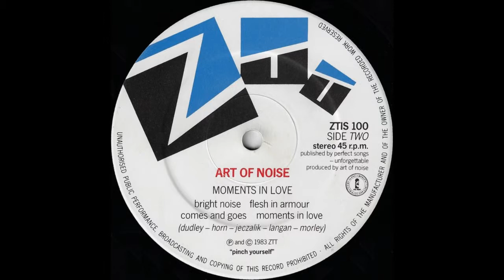The Art of Noise - Moments in love (from into battle)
The Art of Noise - Moments in love from the EP Into battle with the art of noise
Label: ZTT ‎– ZTIS 100
Series: Incidental Series – 1
Format: Vinyl, 12", 45 RPM, EP
Released: 23 Sep 1983
Genre: Electronic
Style: Abstract, Synth-pop, Experimental
Producer – Art Of Noise
Written-By – Dudley, Langan, Jeczalik, Morley, Horn

"Into Battle with the Art Of Noise.
Made up in the capital February-August 1983.
into battle is dedicated to mister buddy rich.
This has been Number One in Zang Tuum Tumb's blue Incidental Series."

The first of many Art of Noise releases to confound collectors with artist and title information incorporated in Paul Morley's oft-pretentious and sometimes-cryptic prose, "Into Battle" is, according to Morley c. 2009, 'neither an album or a single or an EP - just a length of music that we put on a 12" record.' At the time of release, ZTT's own advertisements called it a single, it had a single's catalog number, and it charted as such, prompting chart rules to be adjusted to clarify just how long a 'single' could be. The ZTT website refers to it as an EP, an album, or neither (just a 'record' or 'release'). Morley himself called it an EP during the Value of Entertainment concert in 1985. Meanwhile, the music press called it an EP or a mini-album. On the U.S. dance chart, the format was unspecified when listing it as the source of the long version of "Beat Box", but it later climbed the Black LPs chart, despite being advertised as a 12" by Island in January 1984.

Even its title is a matter of contention. Catalogs, discographies, and the releases themselves variously list it as "Into Battle", "Into Battle with the Art of Noise", or just "The Art of Noise". It also charted in the U.S. as "Beat Box", being that country's only commercial release to contain the song at the time.

The cover art is based on that of The Dave Brubeck Quartet's Time Further Out (1961), and incorporates a section of the panel "The Knights of Christ" from Jan van Eyck's "The Adoration of the Mystic Lamb" (1432).